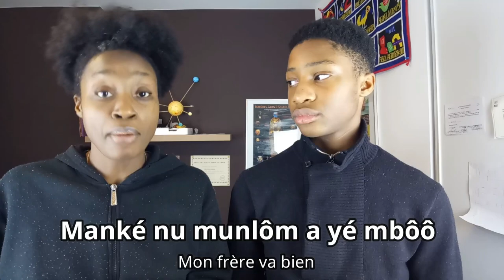5 phrases pour DÉBUTANTS à dire en FAMILLE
Dans cette vidéo on te donne 5 phrases en bassa pour débutants à dire en famille.

Malo malam a bilok biké ! 👶🏿👦🏿👩🏾👨🏾👨🏾‍🦱
Bienvenue dans la communauté des Apprentis bassa ! 👊🏾
🖐🏾Ici c'est la chaîne d'entraide entre débutants en langue bassa du Cameroun 🇨🇲💪🏾

Nouvelle vidéo chaque MERCREDI 🎥

Nous les débutants en bassa,
On ne sait pas s'exprimer en bassa.
On a du mal à s'exprimer en public en bassa.
On ne sait pas comment apprendre le bassa du Cameroun.
Apprendre le bassa n'est pas toujours évident.
La solution peut être d'apprendre des phrases courantes, des phrases de survie pour pouvoir s'en sortir en communauté.
On te propose dans cette vidéo d'apprendre 5 phrases courantes en bassa concernant la famille.
5 phrases courantes pour débutants à dire en famille.
5 phrases de survie pour débutants en bassa qui abordent le sujet de la famille...

Alors reste connecté.
Di yé ntôñ !

-Jôl joñ le nje = Comment tu t'appelles ?
-Jôl jem le  = Je m'appelle
- U yé man ndôk kii = Tu es de quelle famille/ clan
-Me yé man basaa i ndôk Tjok = Je suis de la famille/clan Tjok
- U ngwé nwii nwañen ? = Tu as quel âge ?
- He u niglene basaa ? = Où apprends-tu le bassa ?
- Me nigil basaa i ndap ni i sukulu basaa = J'apprends le bassa à la maison et à l'école bassa.